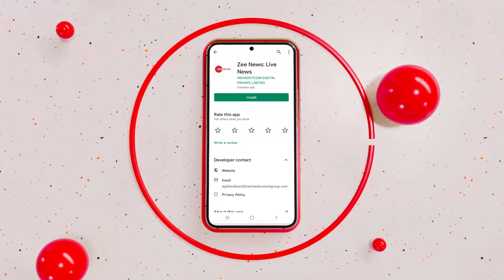SP नेता के रामचरितमानस पर विवादित बोल- कहा तुलसीदास के रामयण पर प्रतिबंध लगे | Latest Hindi News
In this section, you will find the top news stories of the day. Segment Five Minute, Twenty Five News is a part of Zee News important news bulletins in which we cover all the important news.

इस खंड में, आपको ज़ी न्यूज़ दिखाता है दिन की बड़ी ख़बरें। सेगमेंट 5 मिनट 25 खबर ज़ी न्यूज़ के महत्वपूर्ण समाचार बुलेटिन का एक हिस्सा है जिसमें हम सभी महत्वपूर्ण ख़बरों को शामिल करते हैं.